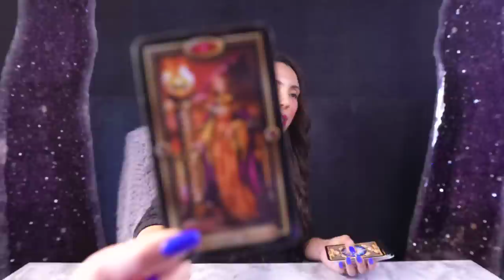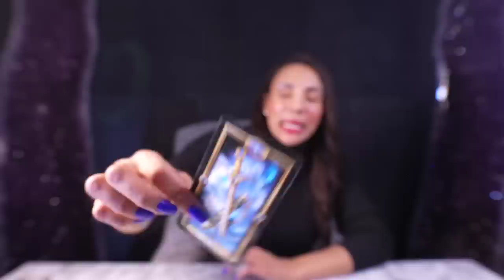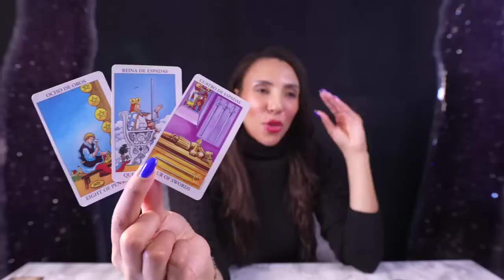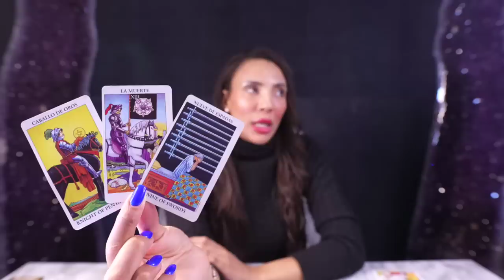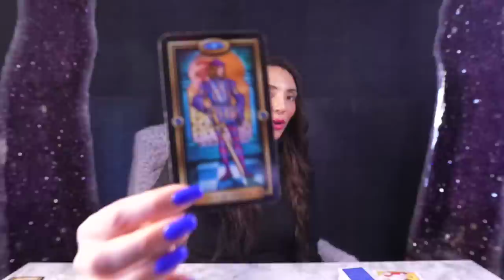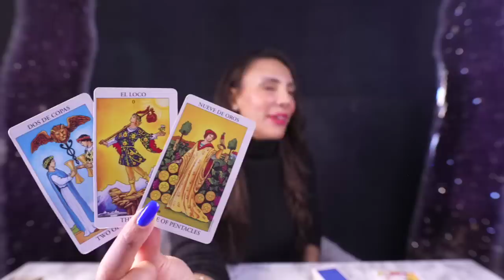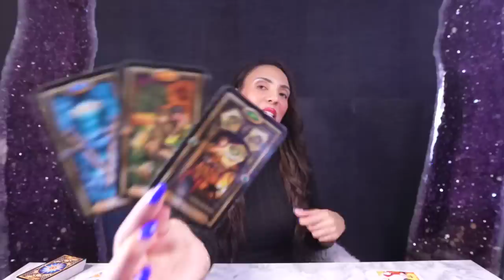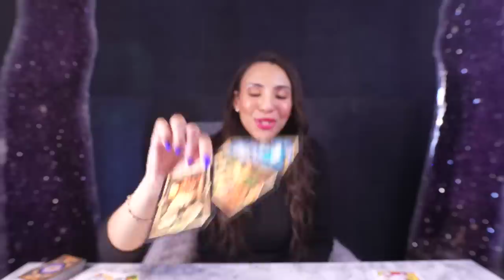❤️TAURUS "Your Abundance Taurus Is Coming! April Is A Huge Month For You! Huge Developments" APR2023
❤️👆🏼ASK YOURSELF TAROT is a new tarot deck available for beginners as well as experienced tarot readers. Included you will find 78 tarot cards, a guide booklet and a keep sake box for you to store your cards. Attached you will find photos of this tarot deck to add to your collection.